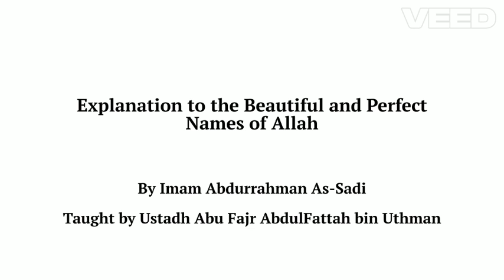Introduction To The Explanation of the Beautiful and Perfect Names of Allah Part 2 - Abu Fajr